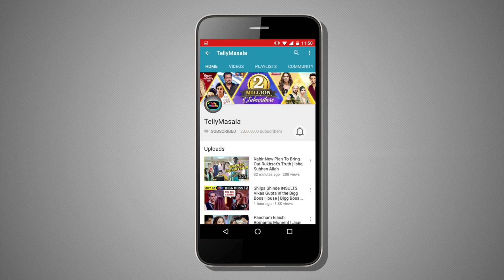Anju Jadhav Handbag Secret Revealed | What’s In Your Bag | TellyMasala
Check Out what AnjuJadhav carries in her Bag in this segment, What’s In Your Bag exclusively with TellyMasala.

Reporter: Neha Singh
Cameraman: Paresh Rawat
Editor: Rupesh Shinde
Producer: Hitesh Malik